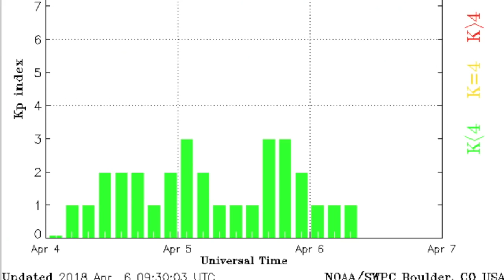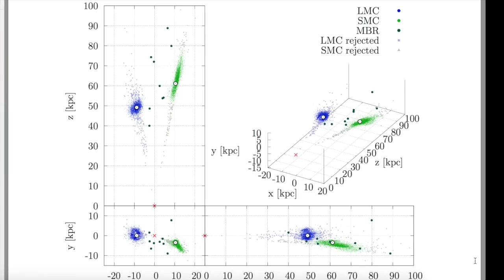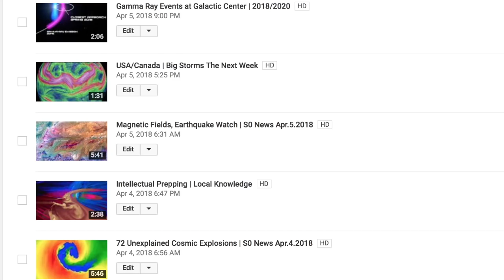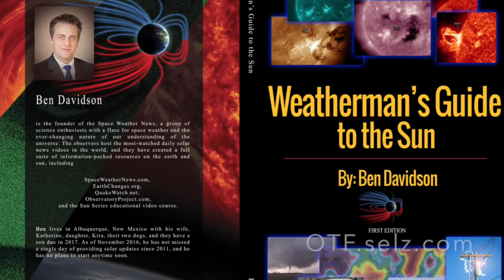Galaxy Magnetic Surprise, Solar/Earth Watch | S0 News Apr.6.2018